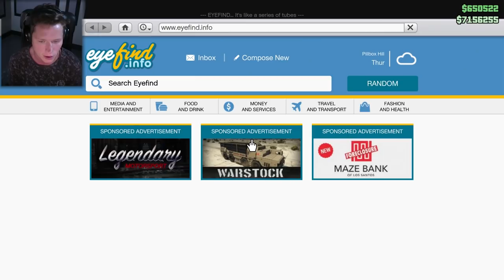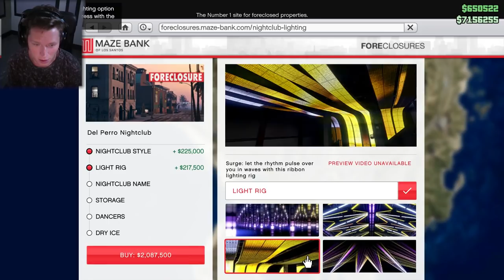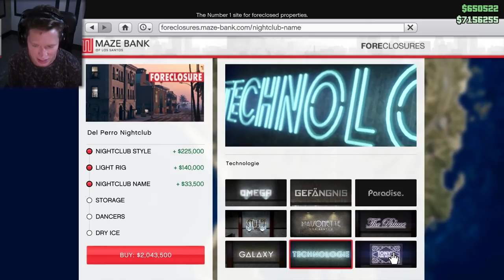BUYING A $7.8 MILLION NIGHT CLUB - After Hours Update DLC Gameplay (GTA Online)